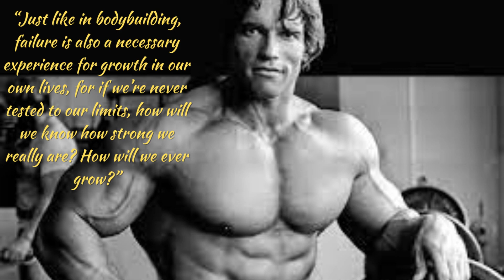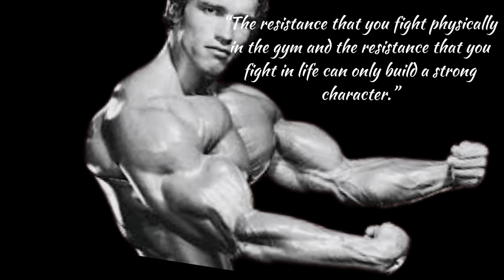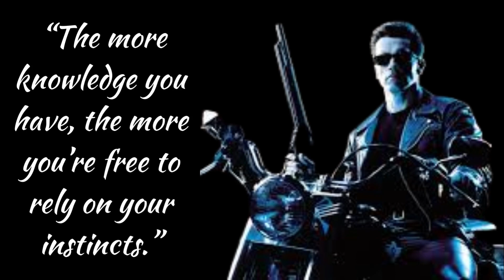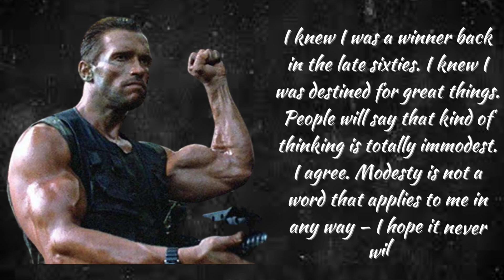Arnold Schwarzenegger Quotes. Create your own rules which draws you towards success.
Arnold Schwarzenegger secrets behind success quotes. Inspiring & Motivational.